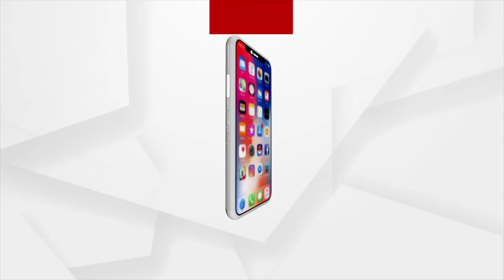ସମସ୍ତଙ୍କୁ ଘାରିଛି ବାତ୍ୟା ଭୟ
ସମସ୍ତଙ୍କୁ ଘାରିଛି ବାତ୍ୟା ଭୟ । ଜୀବନ ସୁରକ୍ଷାରେ ସମସ୍ତେ ବାତ୍ୟା ଆଶ୍ରୟ ସ୍ଥଳୀ ଗମନ କରୁଛନ୍ତି ।
କଣ ରହିଛି ଗ୍ରାଉଣ୍ଡ ଜିରୋର ରିର୍ପୋଟ